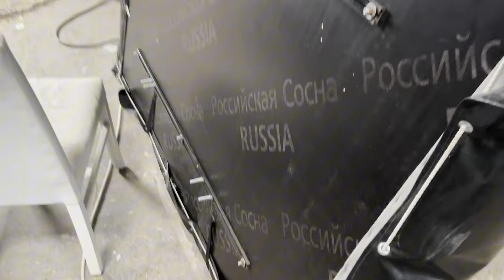ÇADIRLI MİNİ KARAVAN YAPIMI Römörk (üstü kamp için tasarlanmış çadır )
Merhaba bugün sizlere sunduğunuz 120x200 romörkümüzün  üzerine yaptığımız kapatma işleminin ardından çadırımız montajladık fikirlerini ve yorumlarınızı bekliyorum